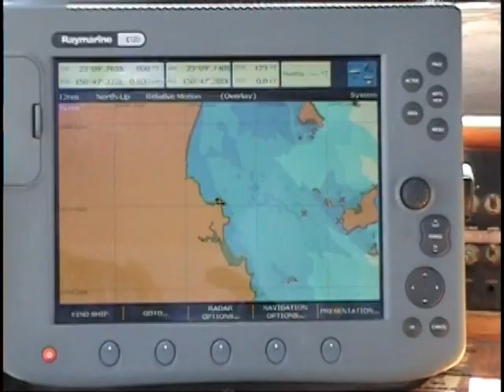Rockhampton Great Keppel Is .mpg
Great keppel Island about 30 minutes by ferry off the coast of Yepoon Qld . I had a day cruising which included the Trip out to the island , Glass bottom boat ride to see the underwater hard and soft coralsandarray of marine creatures. The fish and sea birds are used to being hand feed and provide spectacular entertainment as they charge for  fish being dispensed from the bucket. Snorking along a reef viewing Stag Horn coral , brain coral, and an array of soft corals . I wish i had a knife with me as there was an abundance of Oysters lining the shallows . Our days adventure concluded with BOOM NETTING  over the rear of the catamaran